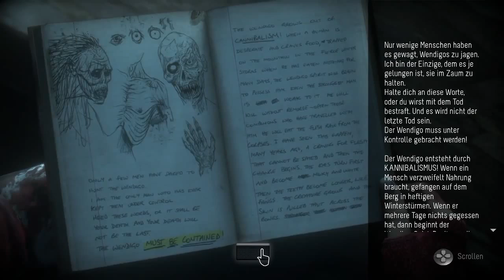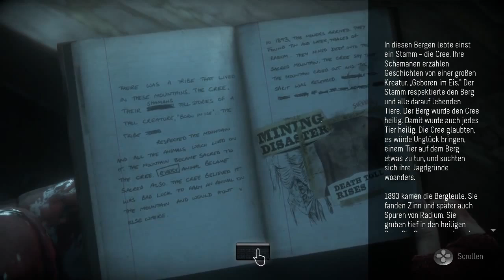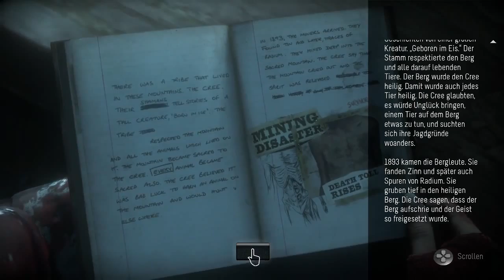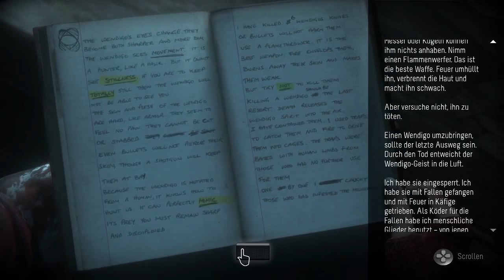Let's Play Until Dawn #19 | Schießen oder nicht Schießen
Until Dawn Schießen oder nicht Schießen
«UNTIL DAWN»
Survival Spiel von Sony Computer Entertainment (2015)

Instagramm:
HOL' DIR DAS SPIEL:

Ich liege hier nur so.